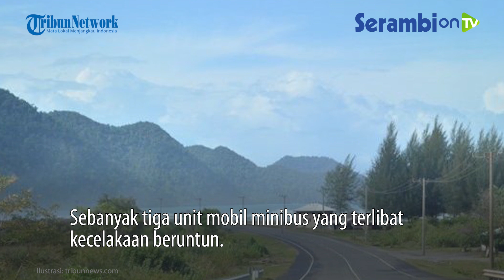Tragis, Tiga Mobil Terlibat Kecelakaan Beruntun di Aceh Jaya, Begini Kondisi Penumpang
SERAMBINEWS.COM - Lakalantas di kawasan jalan Nasional Desa Keude Unga, Kecamatan Indra Jaya, Aceh Jaya, Sabtu (7/5/2022). Sebanyak tiga unit mobil minibus yang terlibat kecelakaan beruntun

Kasatlantas Ipda Arie menjelaskan saat kejadian tersebut bermula saat mobil Toyota Avanza BL 1573 JS melaju dari Meulaboh menuju Banda Aceh yang dikemudikan Abd Halim (55) warga Desa Paseu Beutong, Kecamatan Darul Imarah, Aceh Besar masuk ke jalur sebelah kanan.

Selanjutnya, mobil Avanza BL 1426 V tersebut hilang kendali dan kembali mengalami kecelakaan dengan Innova BL 29 W.

Tidak ada korban jiwa dalam peristiwa tersebut, dimana seluruh pengemudi dan penumpang ketiga mobil tidak mengalami luka-luka.